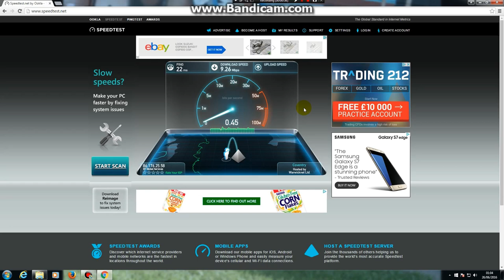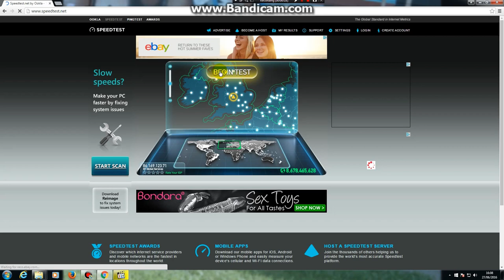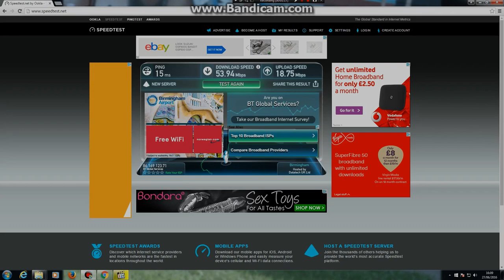BT broadband vs BT infinity speed comparison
here is a quick speed comparison of my old BT broadband vs my new BT infinity fiber optic broadband

Camera: Sjcam Sj4000
Bike: Yamaha WR125X & Italjet Dragster
Helmet: Icon Variant